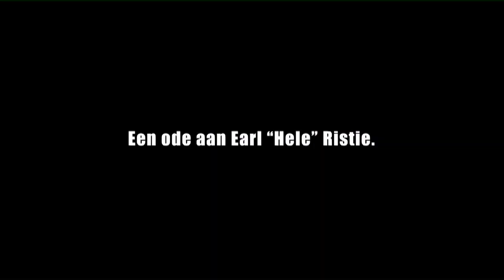Promarman primeur Nieuwe song van Lairac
Mmanten taki 12 juli 2023